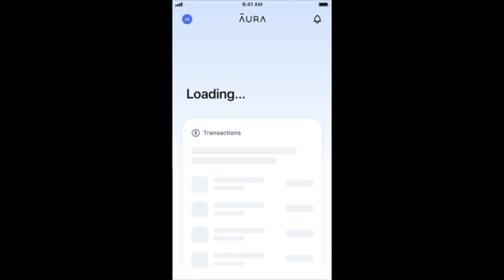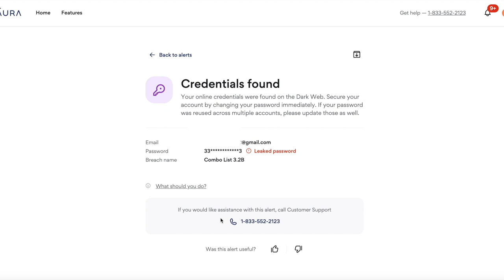WILL SMITHS apology and WHY HE ISN'T AT FAULT!